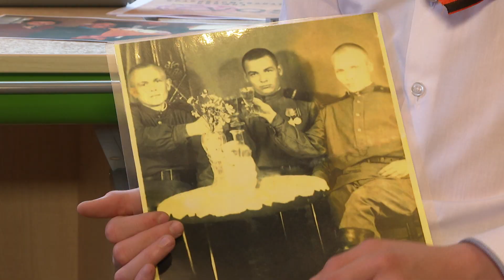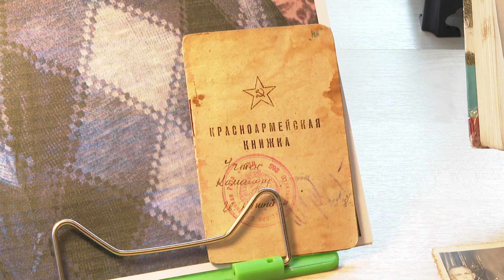О боевом пути отважного прадеда нам рассказал правнук ветерана.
Ученик 5 "А" класса Новосельской школы, Артемий Кудряшов,  чтит память о своем прадедушке Денисе Ивановиче Науменко. Правнук изучил боевой путь своего героя, который ушел на фронт будучи 18-летним юношей. День Победы Денис Науменко встретил на территории Австрии. О  боевом пути отважного прадеда нам рассказал правнук ветерана.